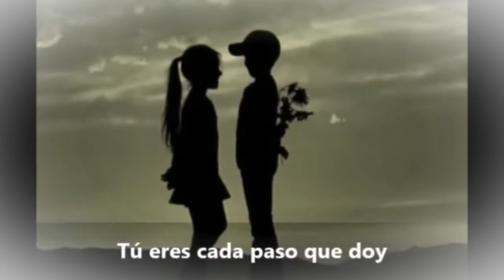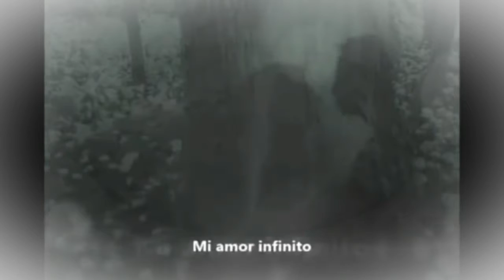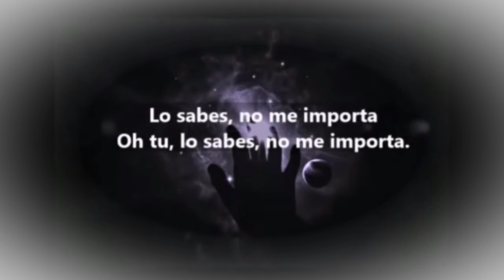Lionel Richie & Diana Ross ❤ 💕 My Endless Love ❤ 💕